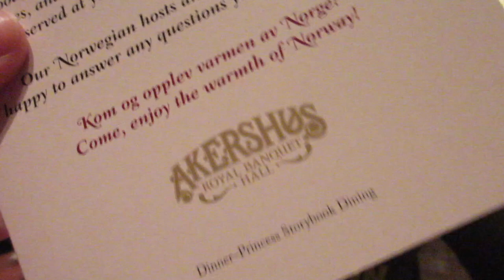Walt Disney World Epcot! (4.29.15 - Day 499) daily vlog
I meet my idol Belle + passing through the countries in Epcot + dinner with the princesses